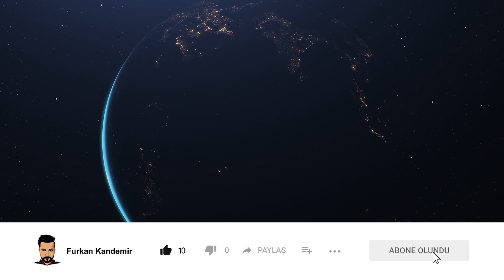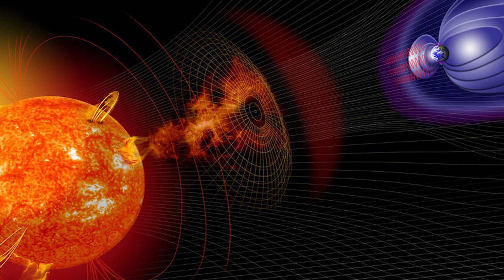Dünya'nın Dengesini Bozan Olay: Güneş Fırtınası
Güneş Fırtınası, Güneş'teki olağanüstü manyetik aktivite olarak özetlenebilecek bir olaydır. Uyduları saptırıp dünyadaki her türlü veri transferini zora sokar.

Güneş'in gücü nükleer füzyondan gelmektedir. Hidrojeni helyuma dönüştürür ve enerjiyi ısı ve ışık şeklinde serbest bırakır. Hidrojen, yüklü bir plazma formundadır ve hareket ettikçe güçlü akımlar ve manyetik alanlar yaratmaktadır.

Güneş fırtınası 3 aşamadan oluşmaktadır:
1. aşamada, Bir güneş fırtınasının ilk aşaması süresince bu manyetik enerji muhteşem bir şekilde salınabilir ve buna x-ışını ve ultraviyole (uv) emisyonları eşlik eder. Bunlara güneş patlamaları adı verilir.

2. aşamada, eğer bu patlamalar yüksek enerjili partiküllerin salınmasıyla ilişkiliyse tam oluşmuş güneş fırtınaları veya koronal kütle püskürmeleri haline gelebilmektedir. Bu olay sonucunda ortaya çıkan enerjinin 20 milyon nükleer bomba gücünde olduğunu söyleyebiliriz.

3. ve son aşamadaysa koronal kütle püskürmeleri sırasında Güneş'ten plazma olarak adlandırılan gaz kabarcıkları püskürür ve Güneş Sistemi boyunca salınan şok dalgalarını göndermektedir. Gökbilimciler bunların tam olarak neden gerçekleştiğini bilmiyorlar, ancak Güneş'in manyetik alanının bununla bir ilgisi olduğu konusunda hemfikirler.

İşte bu 3 aşamanın birleşmesi sonucunda bir güneş fırtınası meydana gelmektedir.